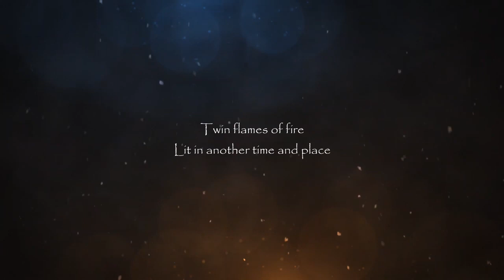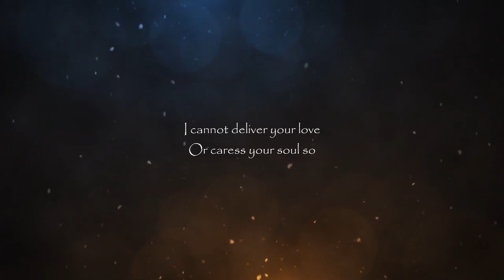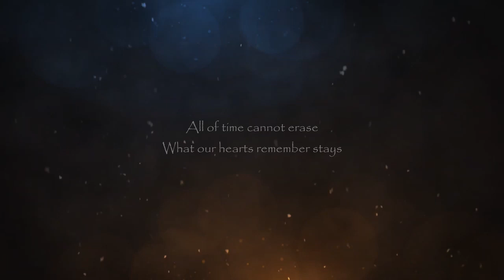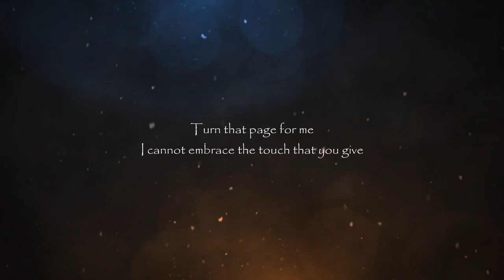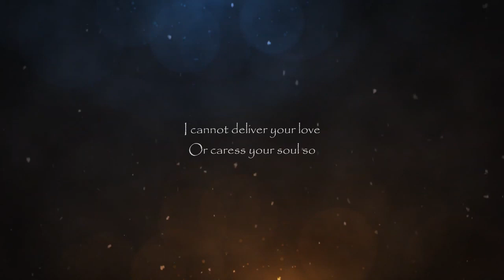【黒 - G】 Star Sky【Cover】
Title: Star Sky

Cover/mix/animation by Kuro-G

bagi para pendengar dalam negeri yang ingin mendukung saya sebagai content creator untuk membuat lebih banyak video seperti ini, silakan mengirimkan donasi di link berikut

Lyrics:

Riding the sky
Painting the night with sun
You and I, mirrors of light
Twin flames of fire
Lit in another time and place

I knew your name
I knew your face
Your love and grace
Past and present now embrace
Worlds collide in inner space
Unstoppable, the song we play

Burn the page for me
I cannot erase the time of sleep
I cannot be loved so set me free
I cannot deliver your love
Or caress your soul so
Turn that page for me
I cannot embrace the touch that you give
I cannot find solace in your words
I cannot deliver you your love
Or caress your soul

Age to age
I feel the call
Memory of future dreams
You and I, riding the sky
Keeping the fire bright
From another time and place

I know your name
I know your face
Your touch and grace
All of time cannot erase
What our hearts remember stays
Forever on a song we play

I cannot find solice in your words